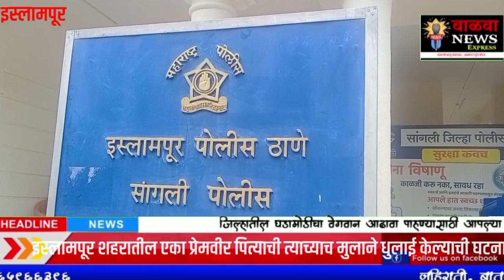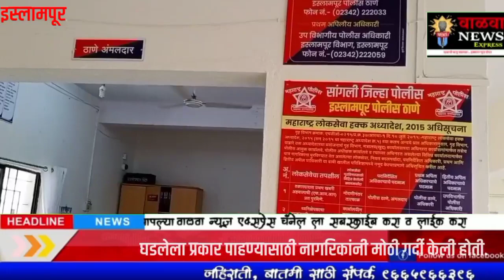त्या प्रेमवीर पित्याची मुलाकडूनच धुलाई.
# वडील मुलगा मारहान इस्लामपूर प्रेम प्रकरण # इस्लामपूर शहरातील एका प्रेमवीर पित्याची त्याच्याच मुलाने धुलाई केल्याची घटना घडली. तसेच पित्या सोबत असणाऱ्या प्रियकर महिलेला संबंधित प्रेमविराच्या पत्नी आणि मुलीने मारहाण करत रस्त्याहून अक्षरशा धिड काढली. या प्रकाराने बुधवारी रात्री शहरात एकच खळबळ उडाली. घडलेला प्रकार पाहण्यासाठी नागरिकांनी मोठी गर्दी केली होती.वाळवा न्यूज एक्सप्रेस वाळवा इस्लामपूर महाराष्ट्र #